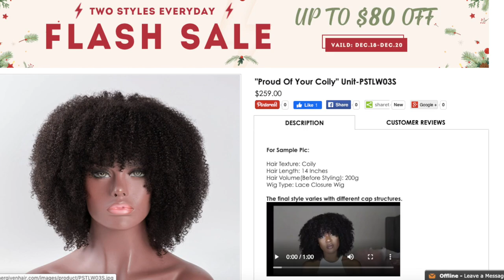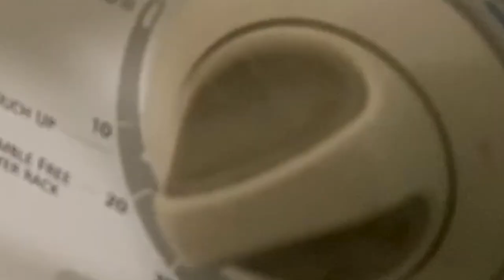SUPER NATURAL, KINKY CURLY WIG! | ft. Kie Rashon + HERGIVENHAIR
Today, I am collabing with my babyyy, Kie Rashon! We are showcasing some beautiful, natural hair units! Y’all asked for more, so here you are! Would you buy?

Wig:  "Proud Of Your Coily" Unit

Hair Texture: Coily (3C-4A)
Wig Type: Lace Closure (4"*4")
Hair Length: 14 inches
Capsize: Medium

* 100% virgin human hair
* Realistic & soft & Long-lasting
* Beginner Friendly with Pre-plucked hairline, pre-bleached knots

Much love,
Gwladys